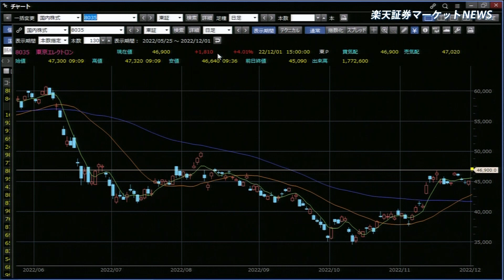楽天証券マーケットＮＥＷＳ 12月1日【大引け】